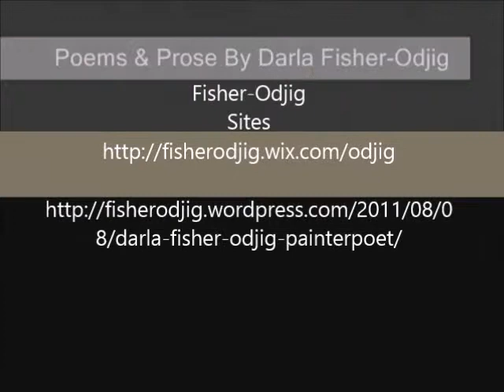Our Trees Sustain Our Future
Poetry & Prose by Darla Fisher-Odjig, My Healing Journey, A Walk in Two Worlds.